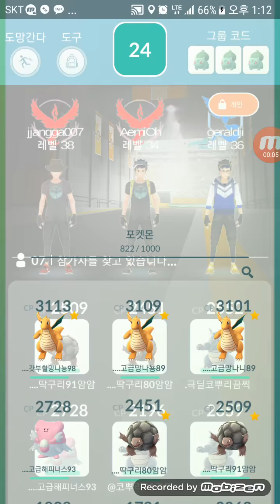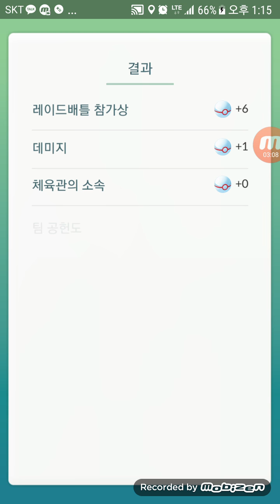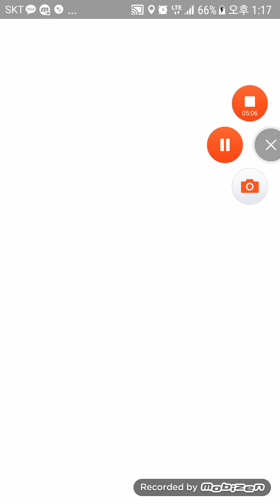포켓몬고 전설레이드 49편 : 말광량이 썬더! 수내역 썬더 3마리 동시에 썬더뜨다!!! ZAPDOS LEGENDARY RAID | POKEMON GO [대잭팟 게임실황] HD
포켓몬고 전설레이드 49편 : 말광량이 썬더! !! ZAPDOS LEGENDARY RAID | POKEMON GO [대잭팟 게임실황] HD

포켓몬고 및 오버워치,스타2,데바데등등 게임 실황하는 유투버 대잭팟, GreatJackpot입니다!

즐겁게 봐주시면 감사합니다~ 현재 수십몇편의 포켓몬고과 다양한게임들의 영상들이 많이 있습니다!

ps. 포켓몬고 관련 질문도 받아요~ 네이버포켓몬공식카페 중 한곳 스탭이며 여러커뮤니티에서 총합 조회수 5만넘는 공략 게시자입니다~네이버카페 포켓몬고 검색 및 경기ll대잭팟, 혹은 포켓몬고인벤, 루리웹에 공략글 게시한것있습니다. 맨아래링크.